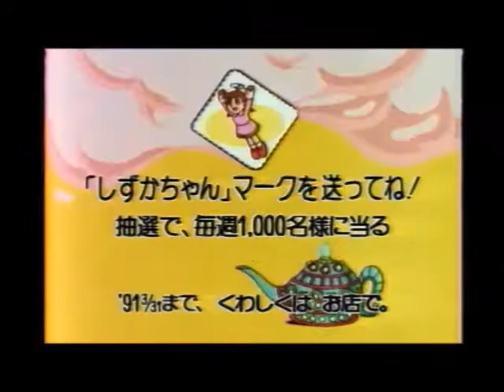永谷園 ドラえもん第８次キャンペーン －昔のＴＶＣＭ－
1990年のテレビ･コマーシャル、「ドラえもん第８次キャンペーン」30秒です。